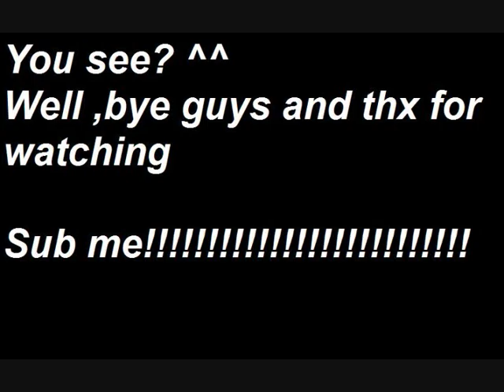Sorry for the delay!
READ!

These are only parts!!! Not the full songs! I will seperate it of course and upload the full track!